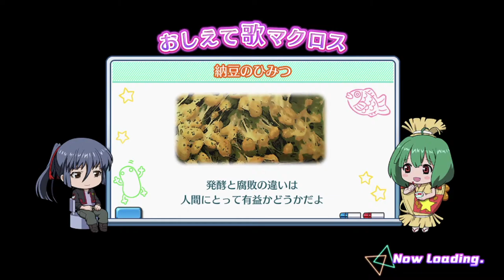【歌マクロス】 Does this officially make it a date for Mylene & Basara? 🤔